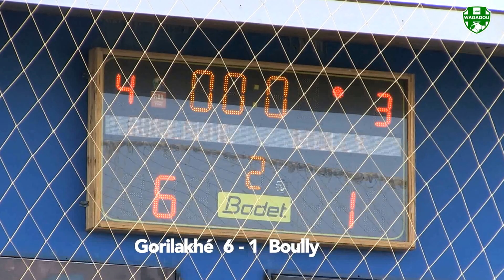Gorilakhé vs Boully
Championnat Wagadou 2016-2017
6ème journée